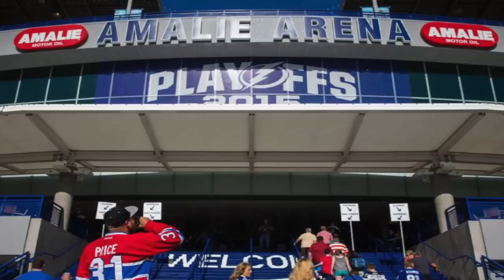Tin Canada - May 12